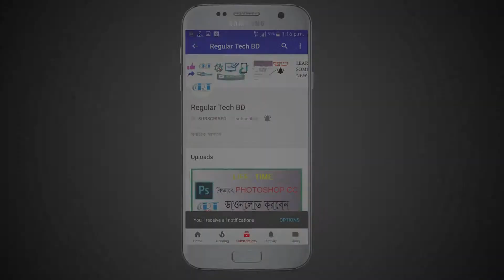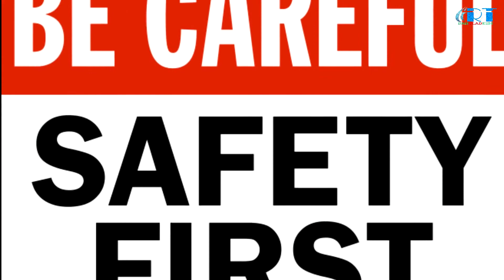দেখুন টাকার জন্য ডাক্তাররা কত নিচে নামতে পারে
আমাদের দেশে ডাক্তাররা টাকার জন্য কত নিচে নামতে পারে এই ভিডিও দেখলে বুঝতে পারবেন।

আসসালামু আলাইকুম বন্ধুরা REGULAR TECH BD তে সবাইকে জানাচ্ছি স্বাগতম।।।।।

আমাদের চ্যানেলটি সাবসক্রাইব করে পাশে থাকুন।।।।

ভিডিও সম্পর্কে কোন মতামত থাকলে কমেন্ট করুন।।।।।।।

    Thanks
REGULAR TECH BD